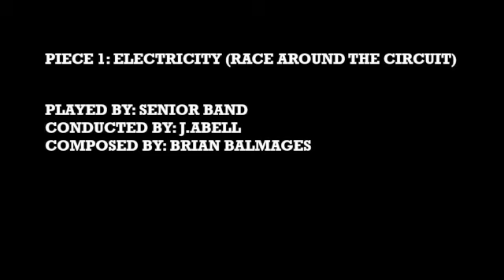Westdale SS Music Department Fall Concert 2020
Westdales Fall Concert will debut on Friday Dec 11th @ 7pm